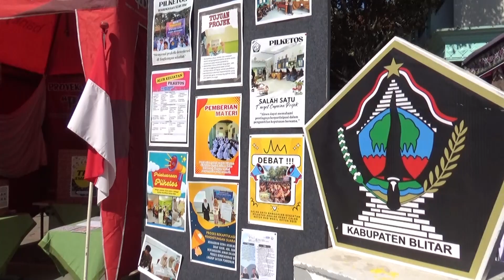Elvina - Janji Setia